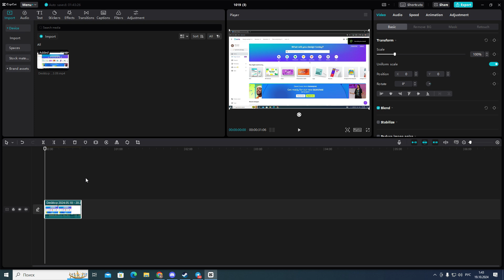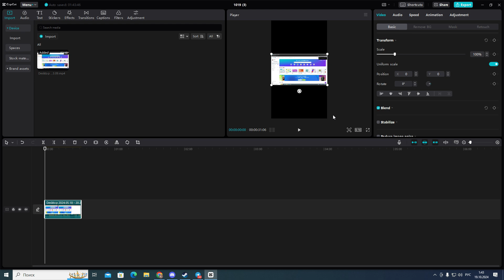How To Make a YouTube Shorts on CapCut PC | Windows 10/11 & MacBook | 2024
In this video, I'll show you how to create engaging YouTube Shorts using CapCut on your PC! From editing clips to adding music and effects, you'll learn everything you need to produce eye-catching content in no time. Whether you're a beginner or looking to enhance your editing skills, this step-by-step guide will help you make the most of CapCut.